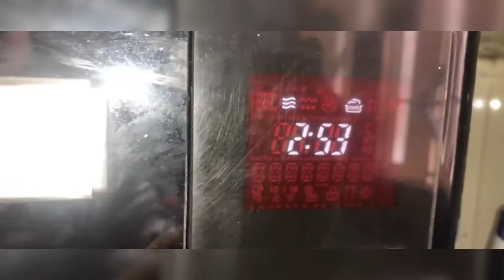Mint Leaves Powder | Homemade Pudhina Powder | पुदीना पाउडर बनाने का तरीका | Rekha’s Kitchen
Presenting before you how to make Mint Leaves Powder.
See y’all in my next video with a new recipe, until then, bye!